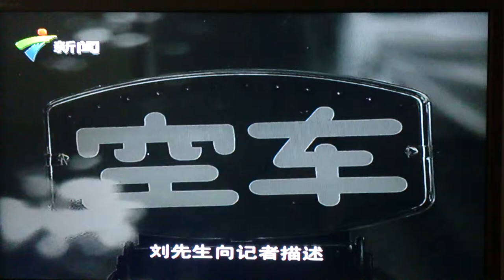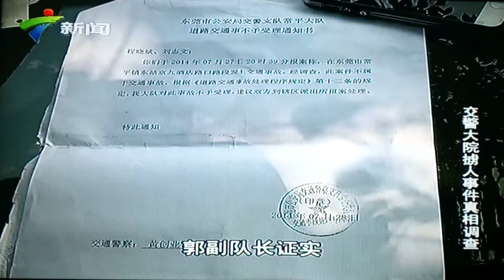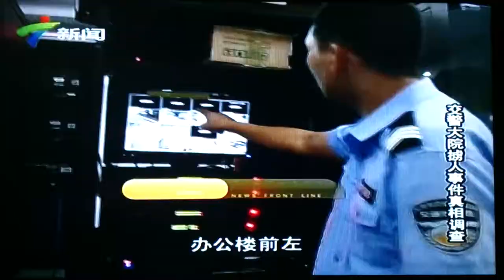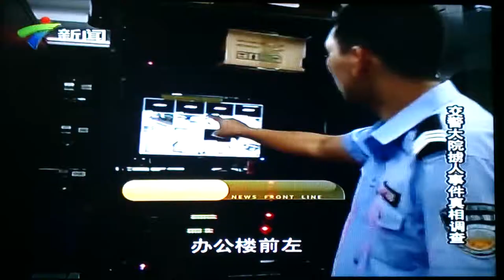大陸公安特殊手法-莞式警察黑暴聯合行動滅聲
交警大院劫人

劉先生在東莞常平交警大隊的大院裏
被人硬生生架到
一輛蒙住車牌的車上帶走
而這些人帶走他
一不求財 二不害命
只是向劉先生丟下一句話
“以後不要再上交警隊了”
這個要求
確實有點奇葩
另外 記者調查得知
其實之前當事人劉先生
已經連續多次到常平交警大隊鬧事
甚至做出出格的不雅舉動
他為甚麽要這樣做呢？
而他被人强行擄走
與他鬧事這兩者之間
又是否有聯係呢？
而這輛蒙住牌的小車
為何又能從交警大隊的大院擄走人呢?
種種疑問
我們繼續調查

831太子站襲擊事件 ，又稱 太子831事件 、太子恐怖襲擊 ，是指「《逃犯條例》修訂風波之831太子站事件」發生於2019年8月31日晚上，港鐵太子站列車車廂有「藍絲」生事與反《逃犯條例》修訂示威者衝突，雙方推撞及擲物，港鐵將列車停駛並報警。及後，大批速龍小隊掩至車站，更衝上車廂不停肆意毆打懷疑示威者及一般市民，情況有如2019年7月21日的「元朗襲擊」事件，網民大為憤怒。

事源

2019年8月31日，民陣原欲於港島舉行集會及遊行，重申撤回修例等「五大訴求」，要求撤回人大五年前公布的「831方案」，但遭警方反對並上訴無效而取消。不過，大量市民仍自發現身港島上街示威，警方視之為非法集會。至傍晚左右，有示威者再次包圍政府總部及立法會大樓，引發嚴重警民衝突，示威者開始四散至各區示威。

晚上10時45分，港鐵太子站有「藍絲」手持鐵鎚，於往調景嶺的列車上攻擊反《逃犯條例》修訂示威者，雙方推撞及互相擲物，港鐵將列車停駛並報警；約十分鐘後，多名警方速龍成員及防暴警察衝入太子站往中環月台及列車，以警棍不停毆打車廂內及月台上的示威者及一般市民，期間有戴口罩、穿白衣的市民一度跪地求饒，但警繼續施放胡椒噴劑，並在月台上以武力制服並拘捕多人。

盛傳警站內打死人

2019年9月1日，LIHKG討論區及網上瘋傳有人在警方於日前進入車廂及月台毆打市民後，有人在站內死亡，帖文指太子站封了已經兩日，另有示威者失蹤兩日，要求將「懷疑831太子站有人被失蹤，可能警方失手殺了途人」傳出，並要警方回應。有市民到太子站B1出口獻白花。9月2日，醫管局澄清8.31公眾集會事件中，有46人受傷送院，但當中無死亡個案。
不過，連日來網上仍有不少人質疑事件屬實，傳出不少傳言要求Fact check，其中一則更言之鑿鑿稱有名為「潘凱勤」及「朱創基」的人士被打死，但在網民細心分析後發現是造假。但及後仍有不少傳言及質疑。
亦有網民猜疑，一向態度強硬的行政長官林鄭月娥竟突然急急撤回修例，相信是發生過不尋常的事情。

傷者數字有出入惹猜測

網上流傳8月31日衝突中，港鐵太子站共有10名傷者，而消防處當晚僅運送七名傷者至兩間醫院，三名重傷者不知所蹤，流傳有死者被送往廣華醫院殮房，又稱有屍體被抛出公海等。網上流傳傷者中六人嚴重、兩人普通及兩人輕傷；與消防處早前表示共有七名傷者，包括三人嚴重、兩人普通及兩人輕傷的資料有所出入，網上廣傳有3名嚴重傷者不知所終，甚至已死亡。
消防處發言人傍晚回覆記者查詢時表示，事發當晚約11時30分進入港鐵太子站，當時站內情況十分混亂，傷者不單分散在月台上不同位置，其位置亦不時改變，現場救護指揮官初步點算後估計約有10名傷者，於是先向消防通訊中心報告初步評估結果，以便安排增援。發言人指出，救護員為站內傷者初步治理、分流及集中於一個地點處理後，救護指揮官再點算並確定現場共有7名傷者需送院治理，於是將更新的傷者數目報告消防通訊中心。
醫管局發言人曾澄清，截至9月1日早上9時，8月31日公眾集會事件中共有46名傷者送院，當中並無死亡個案。至於一度有傳有屍體被直送廣華醫院殮房，院方亦在9月2日澄清，表示經核實殮房紀錄，並無任何遺體涉及8月31日的公眾集會事件。據了解，紀錄顯示殮房內全數死者的年齡均超過80歲。
但即使多番解釋，網民仍然採取不相信態度。有人認為消防員數少三人實屬低級錯誤，不可能發生。網傳尚未證實內容的WhatsApp截圖顯示，有高級警員的妻子向朋友透露，警隊高層專門開會研究太子站打死人事件，方案是給死者母親巨額賠償封口，又特別指出打死人的並非香港警察。
9月8日，香港電台《鏗鏘集》節目組公布追查結果，發現8月31日曾有三名太子站傷者送往廣華醫院，但由於接獲的緊急救護服務召喚來自油麻地站，加上當時接報稱該三名男子是打架受傷，故一直未有計算在太子地鐵站事件傷者中。[11]不過，《蘋果日報》則指該三名被送往廣華醫院的傷者理應在救護員進入太子站前，已離開並到達油麻地站，因此並不包括在救護員在太子站初步點算的 10 人內，所以消防所謂「點曾數」的疑團仍未解開。

多宗「離奇死亡」事件

8月31日隨後幾日接連發生宗「離奇死亡」事件，也引起網民質疑，認為有可能是警方打死示威者後再製造「意外死亡」掩蓋真相。事件包括，9月3日尖沙咀天星碼頭對面海面發現一具約40歲的女性浮屍；同日柴灣永泰道一處工地發現墮樓而死的25歲男屍，而屍體躺臥的升降台當天並沒有使用，現場未發現遺書；9月2日，西貢村屋一名21歲女死者被發現渾身淤傷，警方稱可能是其父母和道士「暴力驅魔」致死；9月1日下午，一名16歲少年從屯門友愛邨愛智樓高處墮樓死亡，現場亦無遺書。
接續日子本港再有更多死因可疑事件，再令網民生疑，有人稱是當局以有人跳樓作幌子圖毀屍滅跡，出現有如大陸一樣的「被自殺」恐怖事件，不過亦有網民指出是過度猜疑，指有兩名自殺死者是老人家；但隨即有人反駁，可能是「8.31死者」的家人也遭滅口。

市民跪求太子站CCTV錄影片段

831事件中有市民遭打死的傳言甚囂塵上，網民認為唯一可證實站內當時情況的方式，只有公開閉路電視片段，但港鐵車務總監劉天成就以片段涉及大量乘客容貌，以關乎乘客個人私隱為由拒絕公開片段。
9月6日，網上有傳港鐵將於當天晚上7時30分刪除8月31日當日的閉路電視錄影片段。由於網民認為港鐵站內的閉路電視被視為關鍵證據，要求公開站內閉路電視影片，還原當晚警察在月台上有否向市民使用不必要武力，導致有人死亡。一批示威者到站內靜坐，有人一度跪地，要求港鐵交出當日的閉路電視錄影片段。
早上7時許，一名戴鴨舌帽的黑衣女子帶同報道8.31當日事件的報章和十字架，和寫有「絕食絕水」的紙牌，到站內近聯合廣場出口的站長室外跪地，要求港鐵交出當日的閉路電視錄影片段。港鐵職員到場了解情況，請女子離開並表示會與公司溝通。女子跪地期間，有乘客上前勸她不要跪，指「錯的不是我們」。
到早上約10時45分，現場再多一名黑衣女子加入下跪行列，事件引來一批乘客圍觀。港鐵多名職員從後觀察情況。第一名下跪的女子表明會跪至今晚7時30半；後來加入的女子表明會跪至港鐵回覆。到早上11時半前，再多一名黑衣男子加入下跪。工黨立法會議員張超雄到場了解情況，並協助示威者與港鐵職員討論。張超雄中午12時15分在其facebook專頁發文，指港鐵回覆其查詢時指，已將8月31日太子站內有關的閉路電視片段保留。部分在場人士知道有關消息後逐漸散去。
及後，一名情緒激動不時哭泣及喘氣的綠衣女士加入跪地行列。另有數人坐在現場聲援。到下午1時過後，現場有約10名男女加入抗議，並由下跪改為靜坐。
港鐵下午2時前，就當晚刪除片段的傳聞作回應，指太子站相關片段會保留3年。不過，下午2時過後，靜坐人數增至數十人，有示威者在場高喊口號。由於現場多人圍觀，港鐵在場開風扇協助空氣流通，又有在場人士為示威者撥扇。
及後更多市民加入聲援，有數百名人陸續聚集，最終至下午5時許，港鐵太子站暫時關閉，職員將聚集市民及乘客疏散到地面後關站，人群及後包圍旺角警署，並再以警方發射催淚彈清場告終。

政府發聲明稱無「執法導致死亡個案」

2019年9月7日，香港政府發表嚴正聲明，稱過去三個月的執法行動中「並無致命個案」，同時「強烈否認」持續散播有關8月31日太子站衝突中有致命事件發生的謠言。聲明稱警方、消防處及醫院管理局都曾分別澄清相關指控及受傷人士的送院安排，重申沒有死亡個案。聲明強調「網上所有罔顧以上事實的說法不單錯誤，更是懷有惡意的謠言」，又稱「不負責任的謠言」不斷在網上散播，意圖誤導市民，「在政府誠意構建對話平台之際激發社會分化和不滿」，政府表示極度遺憾。
不過，對事件甚有懷疑的網民均對政府的所謂解釋未能信服，更舉出當年六四事件中袁木亦聲稱天安門「沒有人死」作例，又斥政府根本沒有提出證據令人釋疑，認為港鐵交出CCTV錄影片段方可了解事件經過找出真相。

其他討論

救護員哭求進站救人被警拒

警員「恐襲」列車後，現場急救員欲進入油麻地港鐵站搶救傷患，他們表示早前曾進入車站，知悉現場有四名傷者，有人更血流不止，但急救員隨即被防暴警察趕走。站內另有三個急救員，卻被迫「面壁」罰站。警方強制封站落閘阻止急救員進入。急救員在鐵閘外苦苦哀求，哭訴寧願自己挨打，也求警方讓他進入救人，片段令不少網民動容。

球迷會紛發聲勸警察退會

8月31日晚上警員衝入車廂無差別攻擊市民後，英超球會車路士官方球迷會凌晨率先表態，其第四任華人會長Tommy於該會Facebook專頁發帖，表示該會並無任何政治立場，然而「有鑑於近日的警民矛盾，如有任何會員乃現役警員，本人誠心呼籲閣下退出本會，只要能夠出示委任證，本會會無條件退回會費，並額外附上$5，希望閣下能夠把已發出的會員證寄回本會。」他重申此決定與政治立場沒有任何關係，此舉「只想保障各位現職警務人員的會員不會在出席活動時與其他會員發生不愉快事件，亦希望各位警務人員能夠把精神放在工作上，同時本會亦有責任確保所有會員能夠於出席活動的人身安全，希望各位明白這是迫不得已的措施，並祈望各位體諒。」
有關聲明隨即獲多間英超球會的球迷會和應，包括熱刺、分屬死敵的利物浦及曼聯、紐卡素等，更「衝出英超」獲其他聯賽的球會如西甲的巴塞隆拿、皇家馬德里、馬德里體育會等；意甲的祖雲達斯、AC米蘭等相繼支持，據悉表態球會球迷組織超過二十個。有關表態甚至獲「反球迷會」支持，曼聯球迷會發表公開聲明後，一直與「曼迷」勢不兩立的「反獌大聯盟」亦隨即聲援，譴責警方暴力行為，稱所有警察及警察家屬「都沒有資格自稱反獌，亦沒有資格嘲笑、恥笑或仇恨曼聯」，因連「基本的人性和人格都沒有」，更表示警方連曼聯都不如。
不過，阿仙奴的官方球迷會卻反其道而行，有不少「阿迷」呼籲球迷會及群組管理員發表回應，但一直不得要領，甚至被管理員以發言內容不涉及足球為理由而被刪帖，故此憤而退谷，最後球迷會終順應民意作類同聲明。
此事被大陸傳媒廣泛報道，其中官媒《環球時報》的報道中，上傳一張聲稱是與利物浦球迷服務部的電郵截圖，表示「感謝你的來信，以及通知我們此事（香港球迷會的聲明）。」香港利物浦官方球迷會在9月3日於Facebook表示，接獲英國會方通知，早前聲明有違球會守則，並要求刪除。香港球迷會回應道：「我們尊重球會政策，但我們不同意刪去聲明，現正向球會解釋該段聲明意義。球迷會願意承擔一切後果，嚴重將會引致本會被除去官方資格。」

藍絲網民洗版撐涉生事九巴車長

警員攻入太子站肇因為曾有「藍絲」手持於往調景嶺的列車上攻擊示威者，網民據傳媒拍得之片後及相片鎖定疑人並迅即起底，其中一人被指是駕駛九巴1A線的車長，網民隨即稱要報復。此時「藍絲」支持者即現身「幫拖」，在九巴Facebook專頁大舉洗版稱要表揚涉事車長，不過當中估計過千個留言是「支持正義車長陳浩明56287勇敢對抗暴徒」或類似字句，亦有人力撐「陳車長」是保護自己不應被罰，不過該陳姓車長其實是2018年大埔公路雙層巴士翻側事故的涉事車長，「藍絲」大多炒車。

消防中秋燈籠帖疑含831玄機

2019年9月13日，消防處趁中秋佳節湊熱鬧出燈謎應節，在Facebook專頁上載了一張相片，由該處吉祥物「任何仁」手持「團團圓圓」燈謎沉思，而謎底則是「人月兩團圓」（仁閱兩團圓），hashtag祝賀網民中秋節快樂之餘，並著網民「猜相中寓意」。有網民竟認為消防處此燈謎有弦外之音，踴躍留言，發帖至14日中午已有逾2,000人留言、19,000多個互動，逾6,000分享。